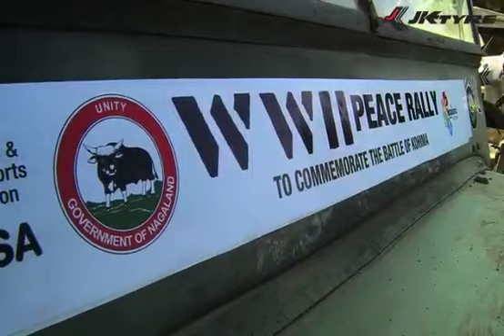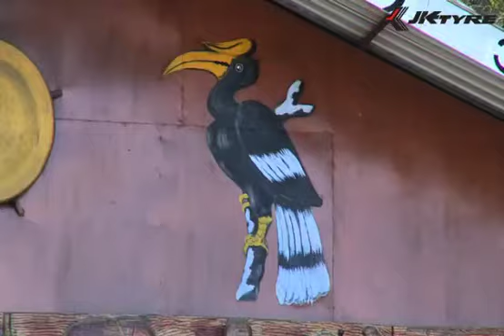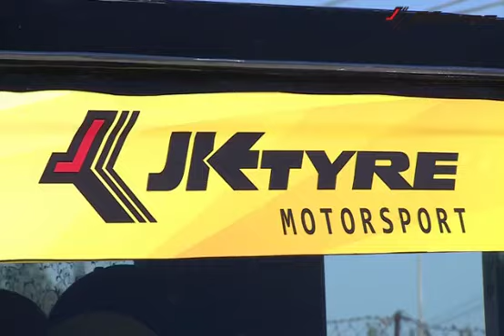JK Tyre Nagaland Video